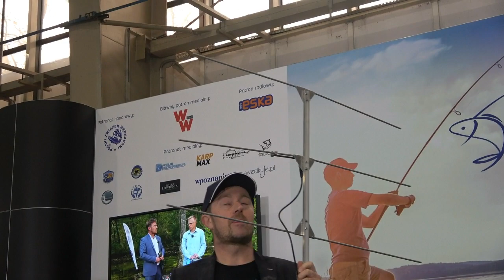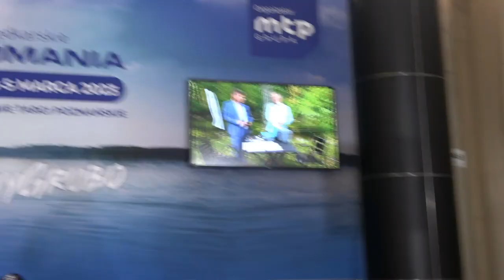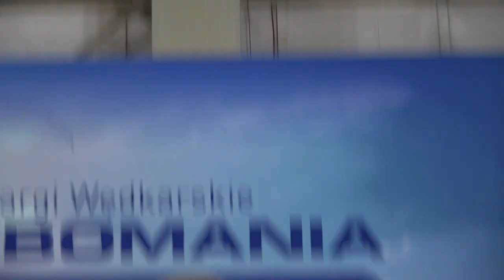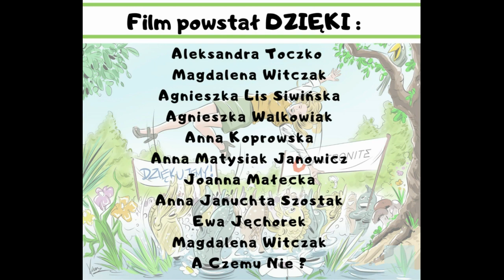Badanie sumów Jak żyje sum Ratuj Ryby IRŚ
Jesteś sumiarzem ? Chcesz poznać zmysły suma ? Chciałbyś zaczipować swoją rybę i wiedzieć o niej wszystko ? To zapisz się na ZLOT lub WESPRZYJ akcję przez UDOSTĘPNIANIE i WSPARCIE akcji